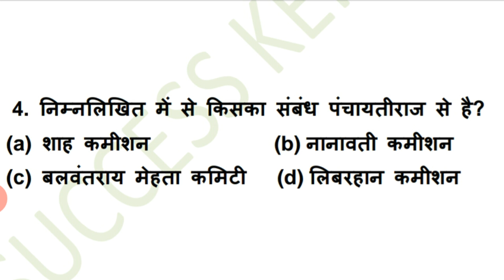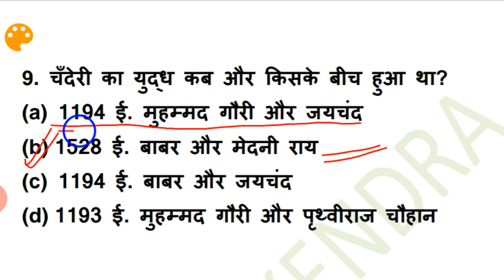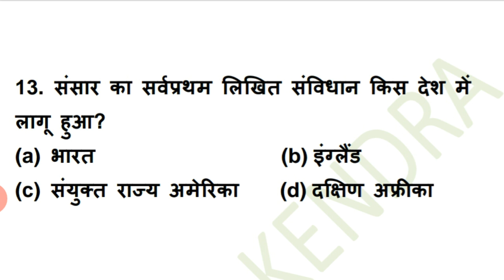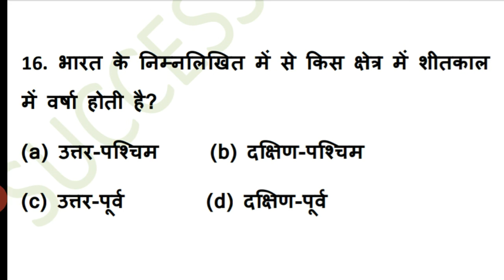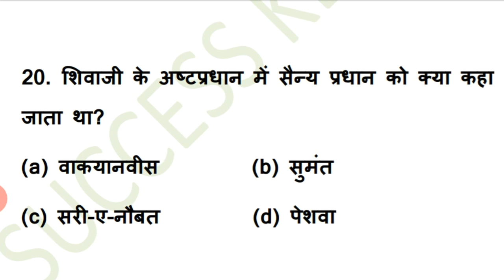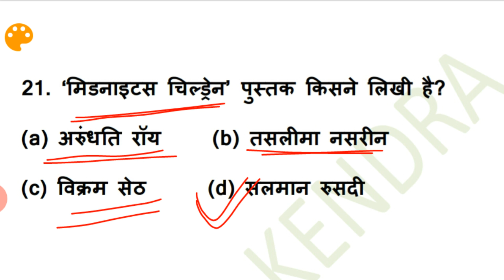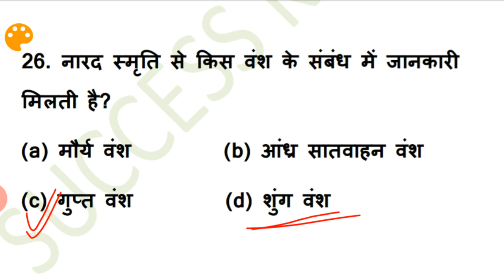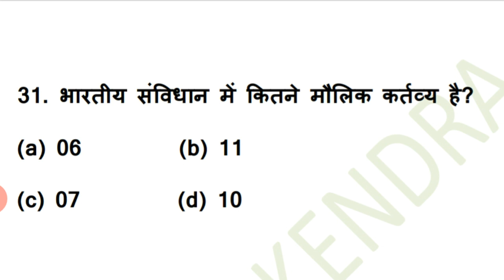Bihar Police Constable, Driver, Home Guard | Bihar Police Practice Set | बिहार पुलिस परीक्षा 2020-21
bihar police | bihar expected important questions | bihar police practice set 2020 | bihar police exam 2020 | bihar police important question | Bihar Police Result 2020 | Bihar Police Constable Exam Cutoff

✔️IMPORTANT VIDEOS LINK BIHAR
POLICE EXAM 8 MARCH 2020 :

➡️बिहार पुलिस 8 March के लिए 100 महत्वपूर्ण प्रश्न

➡️बिहार पुलिस 8 March के लिए 100 महत्वपूर्ण

➡️बिहार पुलिस 8 March के लिए 35 महत्वपूर्ण प्रश्न

➡️बिहार पुलिस 8 March के लिए 30 महत्वपूर्ण प्रश्न

➡️ Bihar के सभी परीक्षाओं में 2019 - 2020 में पूछे

➡️ Bihar के सभी Exam 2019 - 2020 में पूछे गए

➡️Bihar Police Exam 8 March Quick

➡️Bihar Police Mobile Squad Exam Paper

➡️Bihar Police Exam 8 March Science

️➡️Bihar Police Exam 8 March History

➡️Bihar Police Exam 8 March Polity(संविधान)

➡Bihar Police Exam 8 March Bihar Special

️➡️Bihar Police Exam 8 March Geography

➡️Bihar Police Exam 8 March जनगणना

➡️Bihar Police Exam 8 March जीव विज्ञान

Related Search:-
Bihar police exam 8 march 2020
Bihar police constable practice set 2019
बिहार पुलिस सिपाही भर्ती 2019
बिहार पुलिस
Bihar police model set
Police practice question
Bihar police
Csbc constable question
Csbc practice set question
Csbc 2019

bihar police vacancy 2020, bihar police constable latest news, bihar police constable exam cutoff, bihar police ki taiyari kaise kare, bihar police question, bihar police 2019, bihar police constable paper, बिहार पुलिस भर्ती 2019,बिहार पुलिस क्वेश्चन